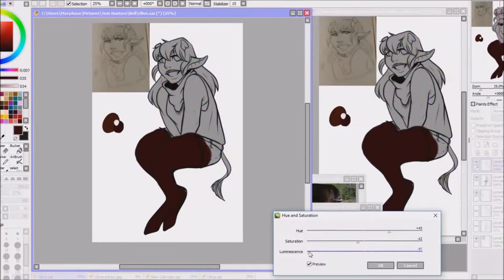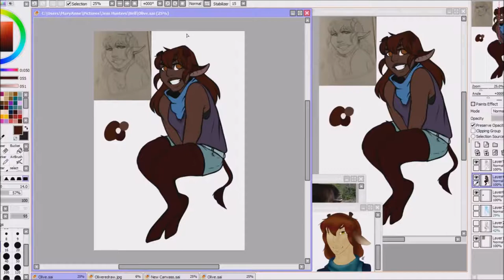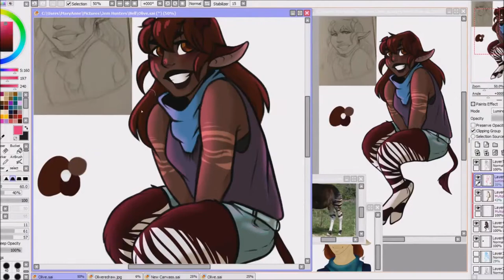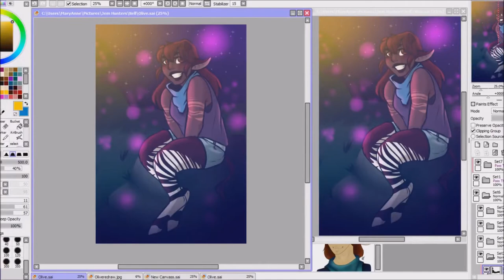Olive the Okapi satyr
the song is at the end of the video.